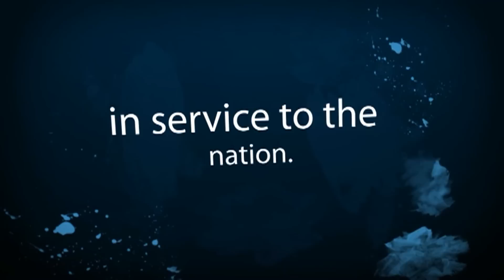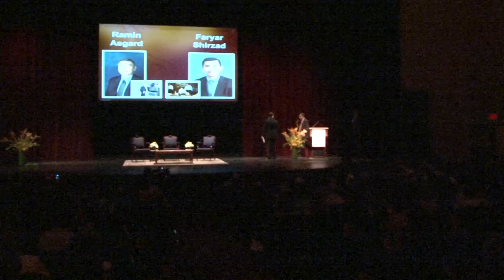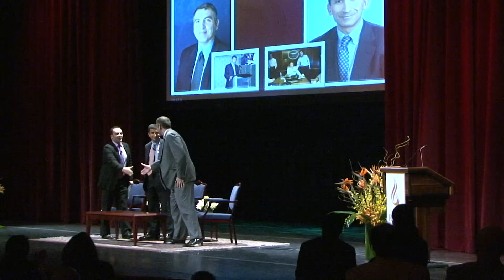Passing the Torch of Success DC 2011: Ramin Asgard & Faryar Shirzad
Amir Bagherpour introduces Ramin Asgard and Faryar Shirzad at PAAIA's Passing the Torch of Success in Washington, D.C. on September 18, 2011.

Passing the Torch of Success is an ongoing series of educational and inspirational events aimed primarily at youth and organized by members of the PAAIA Board and local chapters. They put the spotlight on highly accomplished Iranian Americans in different fields who share their career experiences and the secrets of their success with the audience from the stage.